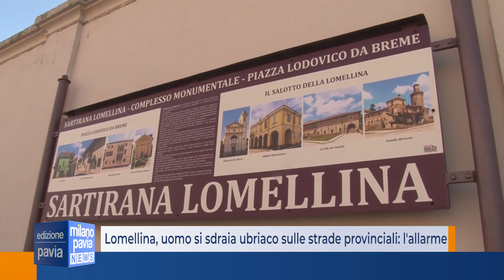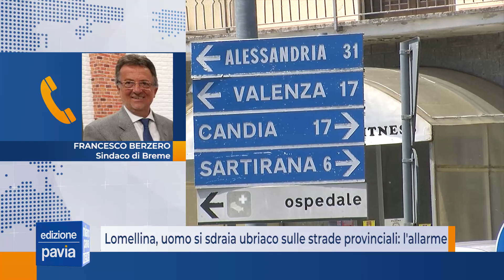Lomellina, attenzione all'uomo con il vizio di sdraiarsi ubriaco sulle strade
Allarme in Lomellina per un uomo che ha preso l'abitudine di sdraiarsi, completamente ubriaco, sulla carreggiata delle strade provinciali. A quanto pare lo farebbe per impietosire gli automobilisti di passaggio e chiedere l'elemosina, ma il suo comportamento rischia di creare incidenti.